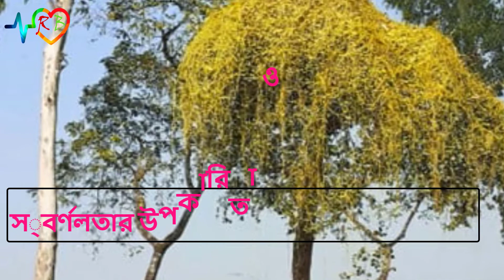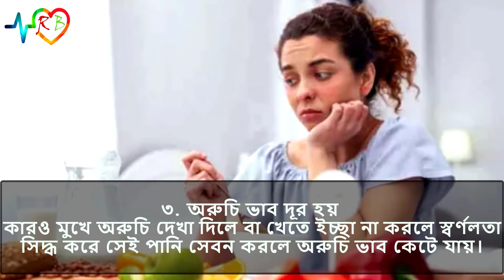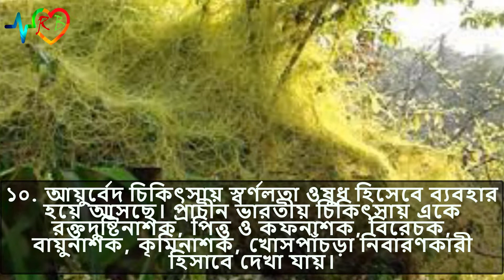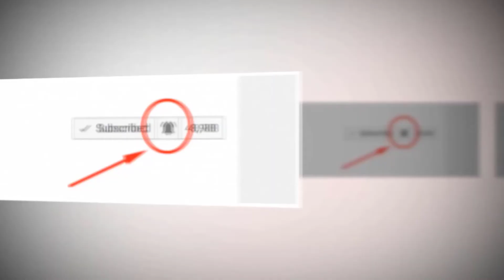স্বর্ণলতার উপকারিতা ও ওষুধিগুণ Benefits and medicinal properties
স্বর্ণলতা একটি পরজীবী উদ্ভিদ। কোন পাতা নেই, লতাই এর দেহ কাণ্ড মূল সব।
 লতা হতেই বংশ বিস্তার করে। সোনালী রং এর চিকন লতার মত বলে এইরূপ নামকরণ। ঔষধি গুন আছে।
 অনেক ক্ষেত্রে আশ্রয় দাতা গাছের মৃত্যু ঘটিয়ে থাকে।

একটি মোলিক গবেষণায় দেখা গেছে স্বর্ণলতার উদ্ভিদের পুরো অংশই বিষাক্ত।
 এটি প্রজনন ক্ষমতারোধি, বমন সৃজক, গর্ভপাতক।